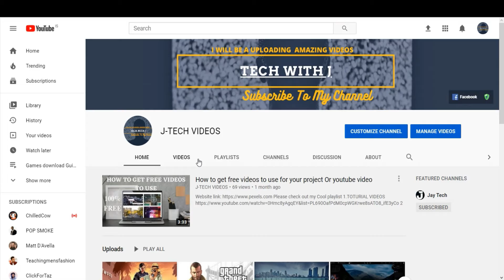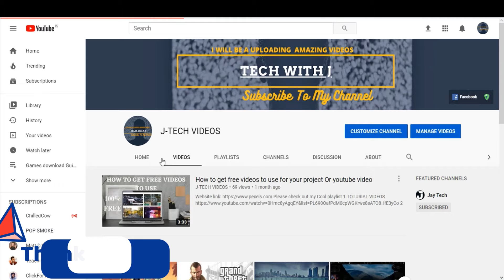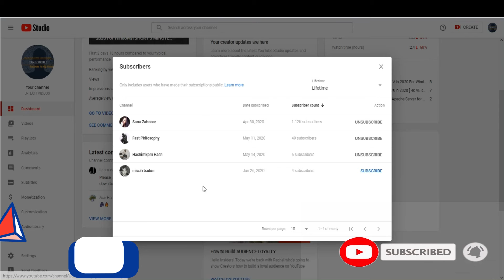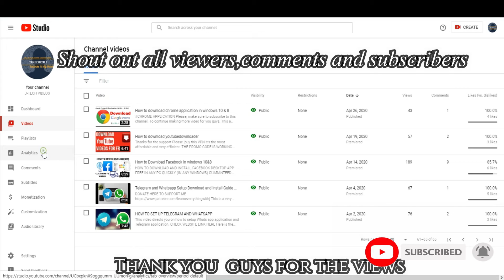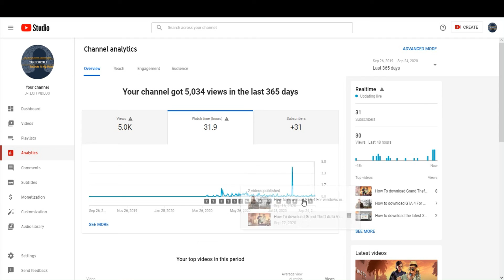Being Grateful for what this channel has achieved so far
I started this YouTube channel on April 2020 and it has really grown .I am grateful for 31 Subscribers  for choosing to subscribe and also those who have viewed my content.I really like creating videos to help people out even if it is  1 person.Thank you   for 5000 views. What I have learnt in life is always be grateful even if it's the little achievements  .